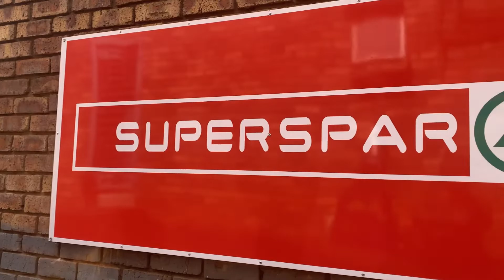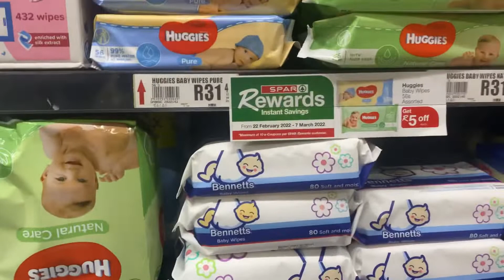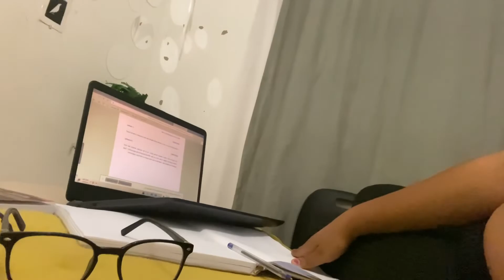Daily vlog:come and spend a day with me |photoshoot |drive with us moment|South African YouTuber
Hey my beautiful peeps here's another video
A daily vlog
Where I just spend a day doing some studying and photoshoot with my friends.
Come along and watch

Please kindly also follow my best friend
Fortune _m4(Instagram and TikTok)